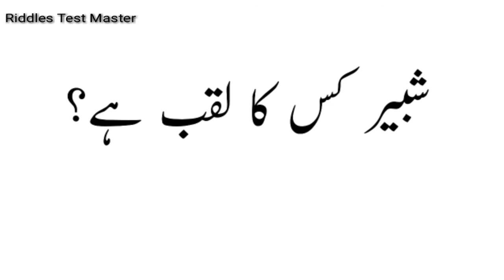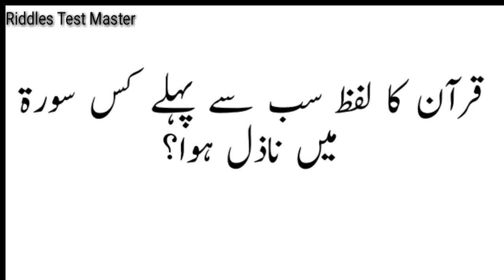islamic general knowledge in hindi | islamic general knowledge questions and answers in urdu |Riddle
islamic general knowledge in hindi | islamic general knowledge questions and answers in urdu |

Islamic Paheliyan in Hindi | General Knowledge | Riddles in Urdu | Sawal Jawab |

General Knowledge question and answer as well as fun
To be Successful in our life we have to do hard work
With good work, We have to feed our brain to become
Successful in our life.

About this Video: Dosto is video ma ap k liye bht he interesting question ap frnds k liye laya hu jin ko hal krne k baad ap ko bht faida ho ga jis ma islamic information islamic basic question answer islamic quiz islamic paheliyan riddles jese question ha to dosto video ko like share kre

All question different
From each other in all ways,
You have to think out of the box.

I will regularly uploaded these types of puzzles or interview
Question and all other exams related videos to enhance
Videos like these.